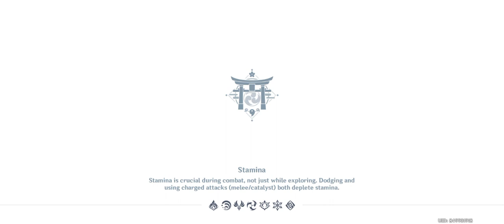Outside Canvas, Inside Lens, Greenery Chapter II | Genshin Impact Gameplay